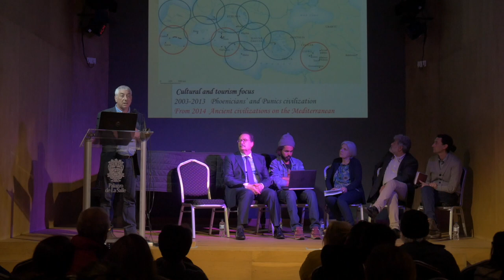ROTOT full part 1 of 3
On 28 March 2019 the Maltese cultural association Inizjamed teamed up with The Phoenicians' Route to produce the international seminar ROTOT supported by the national agency for cultural heritage in Malta, Heritage Malta and the University of Malta. The whole discussion, in three parts, is now available, in English, is now available here. Contributions are by Dr Antonio Barone (Sicliy), Dr Carla Benelli (Rome/Palestine), Prof Rachid Chamoun (Lebanon), Dr Osama Hamdan (Palestine), and contemporary artist Noureddine Ezarraf (Morocco/France). The seminar was chaired by Mario Gerada (Malta) and introduced/concluded by Dr Karsten Xuereb (Malta).